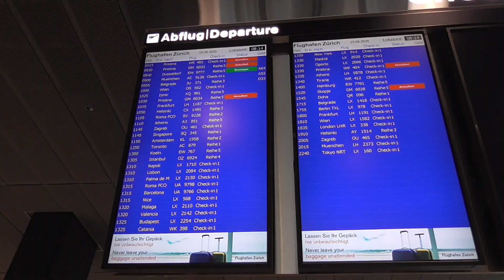COVID-19 lockdown | Zurich Airport ZRH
Hello to everyone, hopefully you are doing well during the corona-virus pandemic ! After the lock down Zurich airport has been quite with even less than 10 daily commercial flights ! This is where I came up with the idea to take advantage of this situation in order to show how it is to be in a locked down airport as well as all of the aircraft that are stored including the B777, A333, and of course the A343. The video also includes footage from inside the airport which shows how empty it is!

Hopefully, I hope I was able to bring to you this unique experience ! More information and list of highlighted content below :)!

Highlighted CONTENT:

              -Wide view of aircraft stored 0:07
              -Wide Terminal view of aircraft stored 0:58
              -Close up view of Edelweiss Air A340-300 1:54
              -Inside the Airport 3:41
              -Airport terrace view 4:10

Date: June 15th 2020
Airport : Zurich Airport
Camera: Panasonic HC-V270
Tripod: Monopod
Editing software: Wondershare Filmora

© This video is property of Air Explorer and may not be reused without permission!